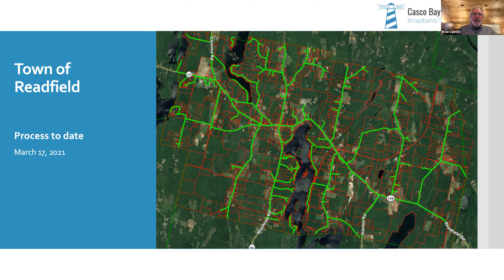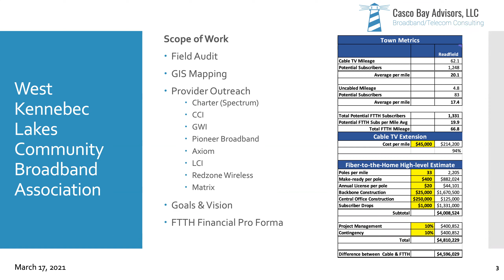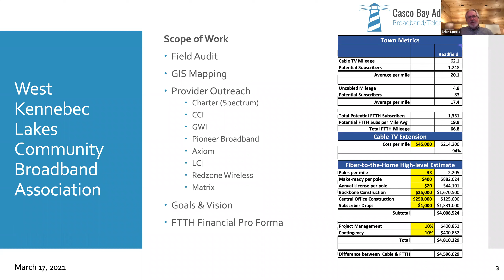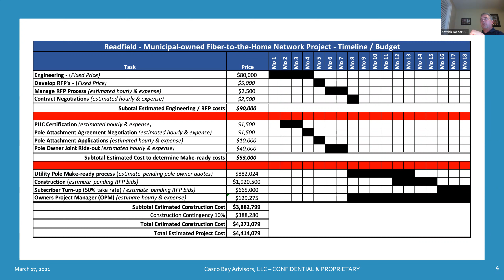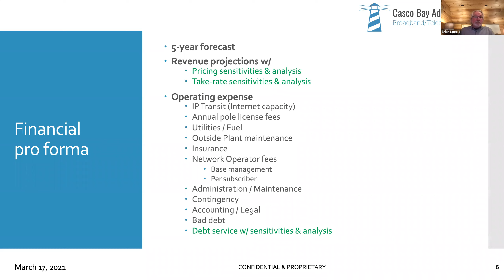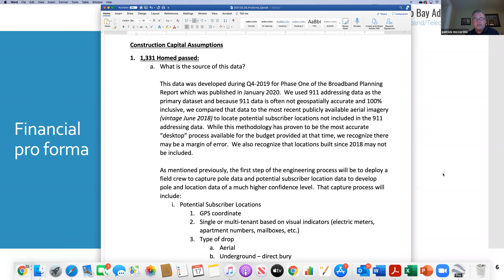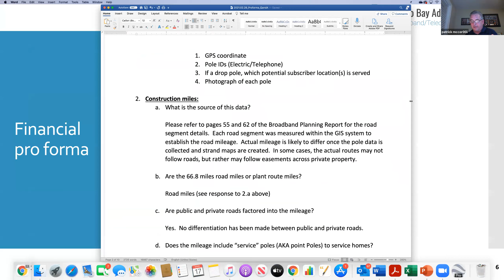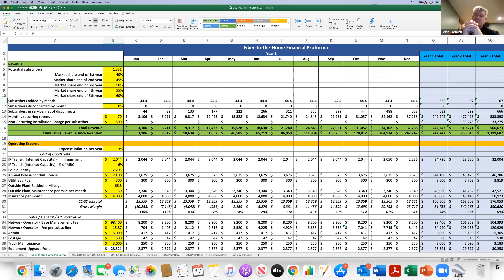Readfield Broadband Committee 3/17/2021